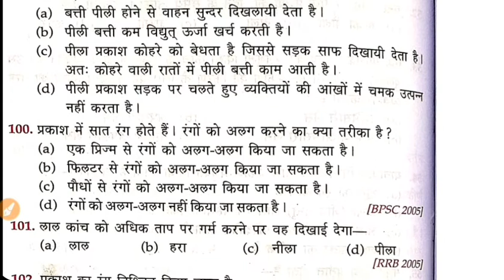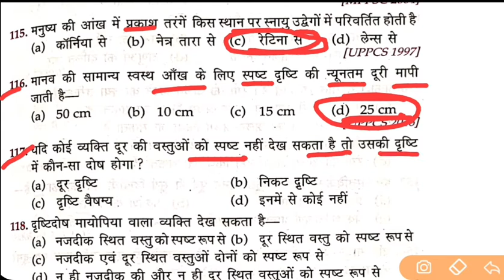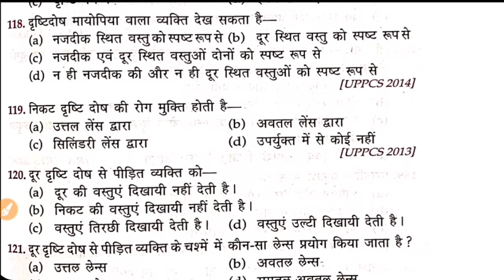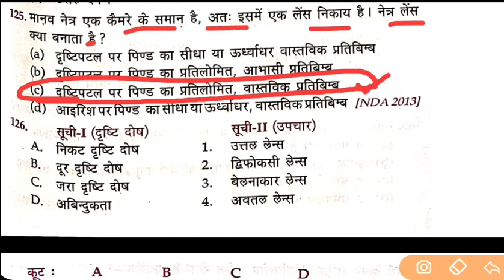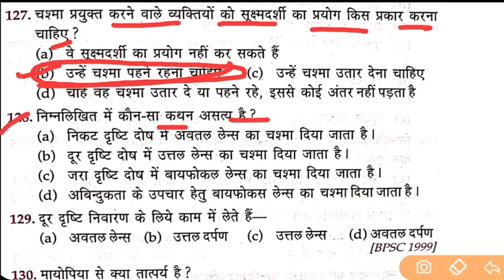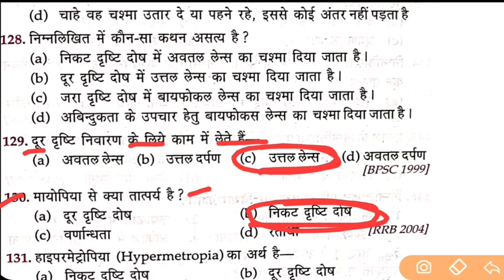Light प्रकाश | Light Physics mcq | lucent science objective |Special Study.